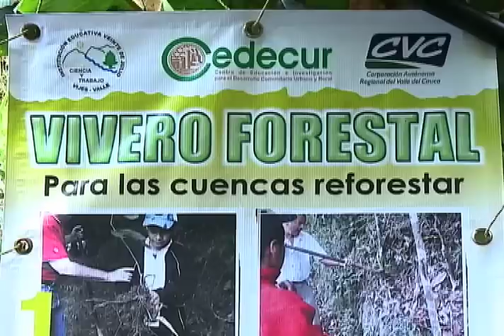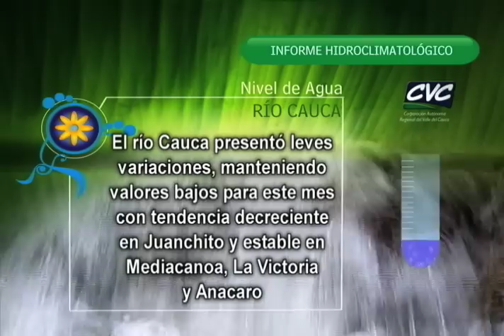Cuentos Verdes Octubre 30 de 2012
PREMIO COLEGIO VIJES
La institución educativa 20 de Julio de Vijes obtuvo un premio a nivel nacional por la propuesta de protección de la quebrada Villamaría. El proyecto ganador es el mismo Prae y tiene como característica particular que vincula a la comunidad en las diversas acciones para conservar este afluente hídrico.